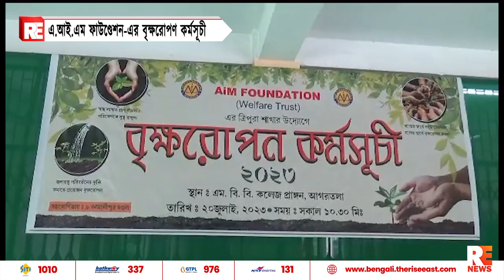এ.আই. এম ফাউণ্ডেশন - এর বৃক্ষরোপণ কর্মসূচী